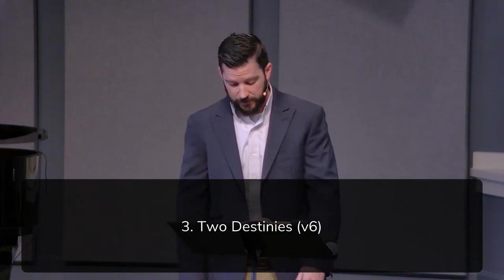2/12/23-Romans 8:5-8 "Can We Obey & Please God?The Shift from Impossible to Inevitable"(Drew Hunter)